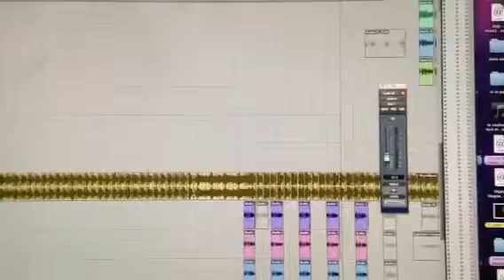Nevo Tema ( Se Que Te Quiero)